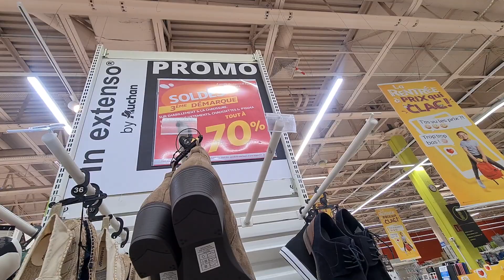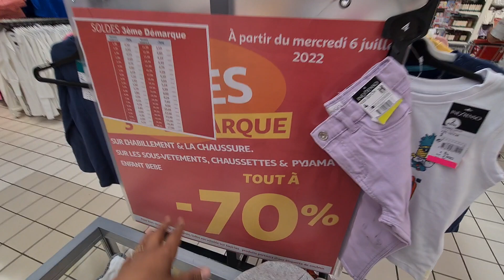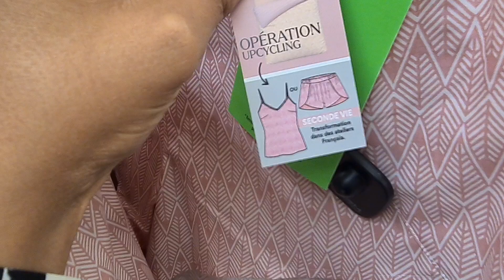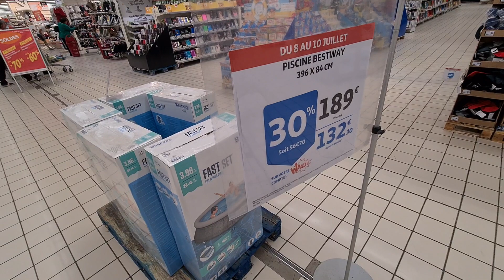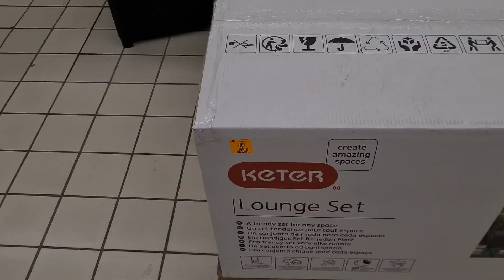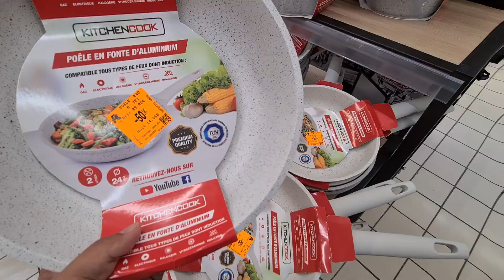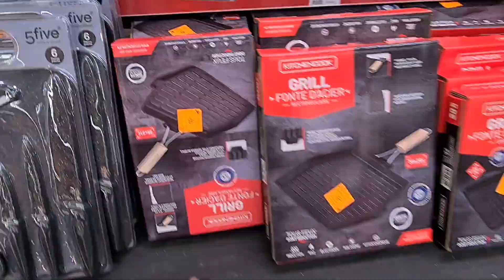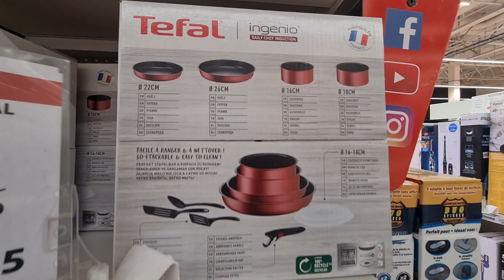AUCHAN🚀SOLDES -70% 08.07.22